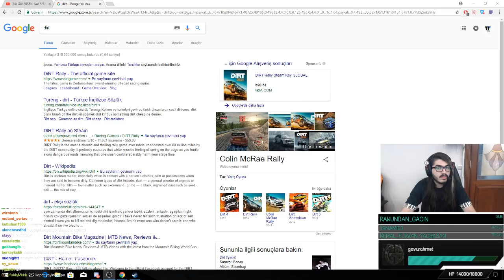KendineMuzisyen Soğuk Espri Yaparak Chati Çoşturuyor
Kemal Can ''KendineMuzisyen''Parlak Soğuk espri yapa